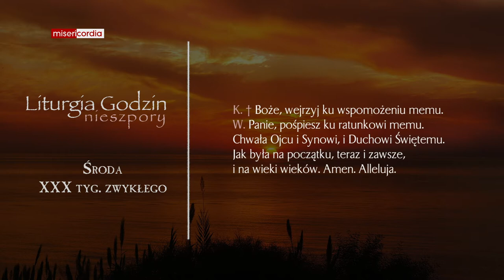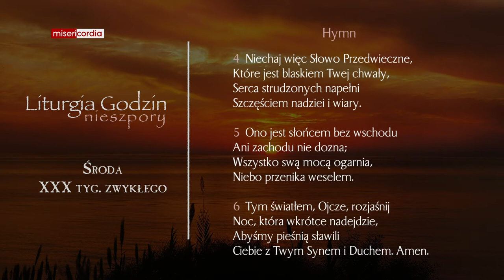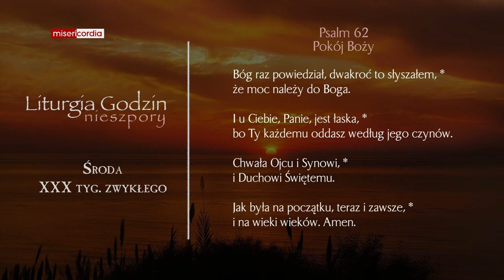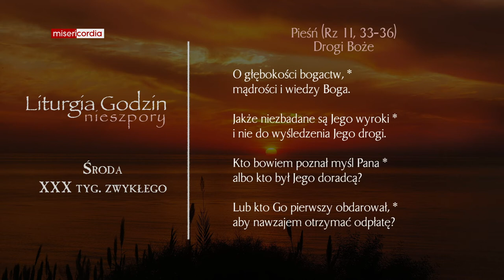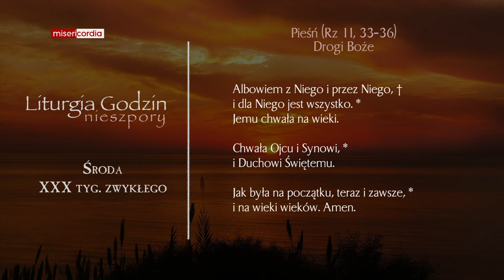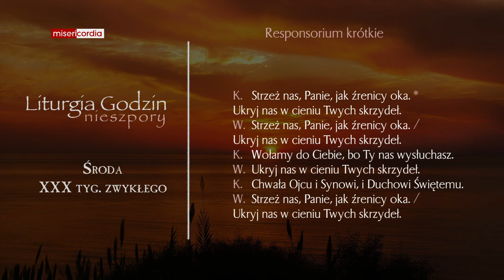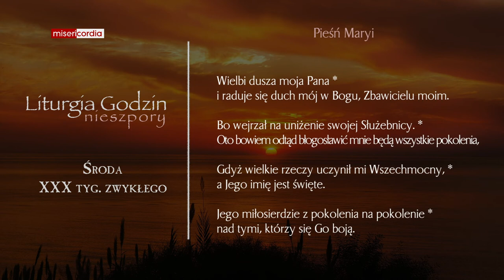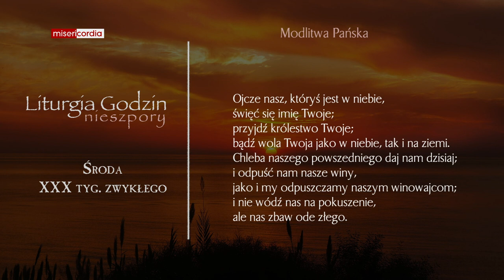Liturgia Godzin | Nieszpory | Środa, XXX tyg. zwykłego